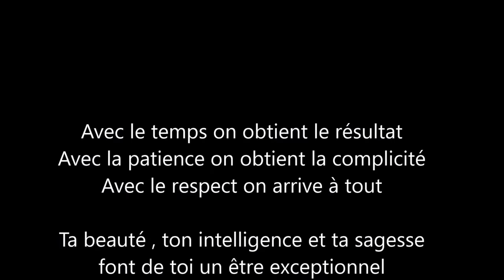Tadji le Pygargue à tête blanche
Notre jeune Pygargue en vol d'exploration